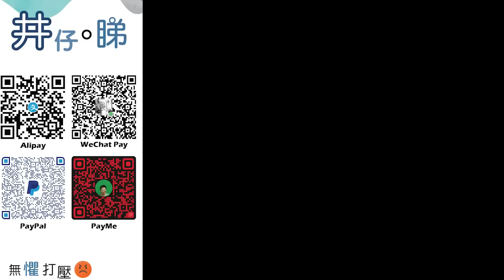李婉華發聲明?! 近百港人移民加拿大上錯賊船?!遭無良中介壓窄涉款近6000萬港元?!|李婉華發聲明絕無參與移民公司內部運作!|井仔苦口婆心勸勉李婉華?!|井仔點睇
：(電話) 93293263
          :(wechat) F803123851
希望大家可以幫手：

1. 免費訂閱「思古井 井仔點睇」youtube 頻道
2. 讚好並留言支持
3. 將此影片分享開去